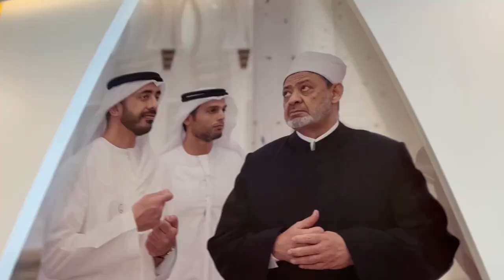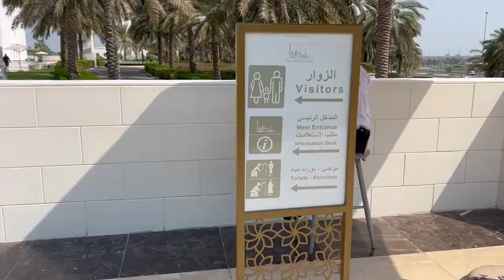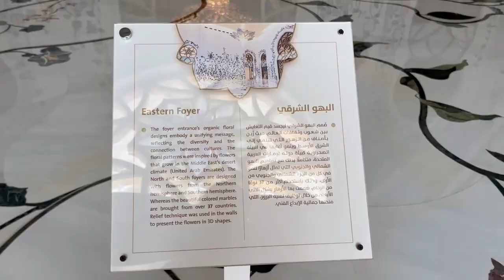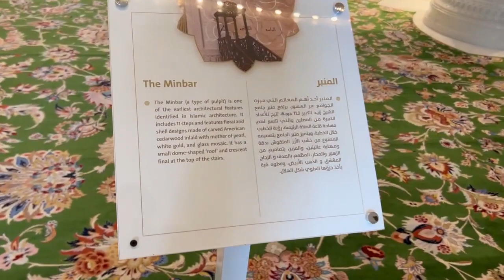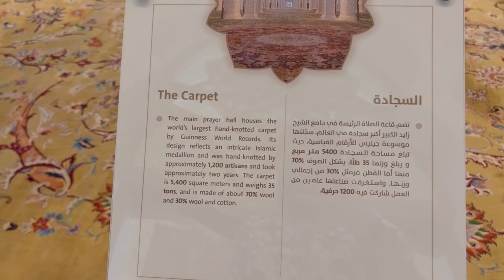Sheikh Zayed Grand Mosque Tour | UAE Largest Mosque in Abu Dhabi | DK Official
Sheikh zayed mosque is the one largest mosque in UAE. It's structure is so beautiful and attractive. It has 3 beautiful chandlers inside the mosque. This place is must visit place with your family and friends.